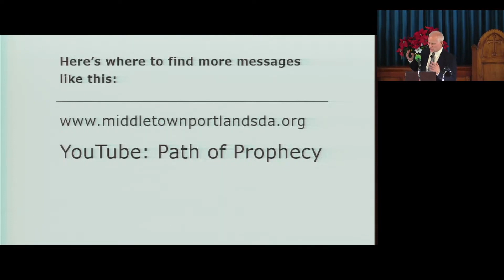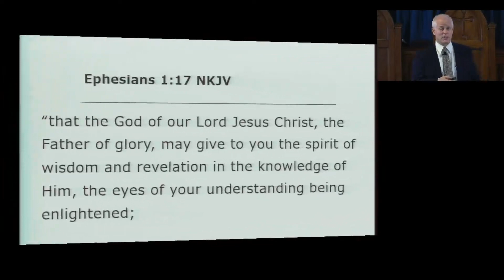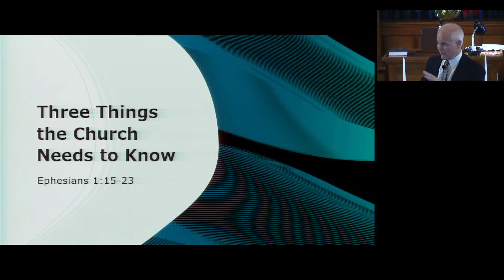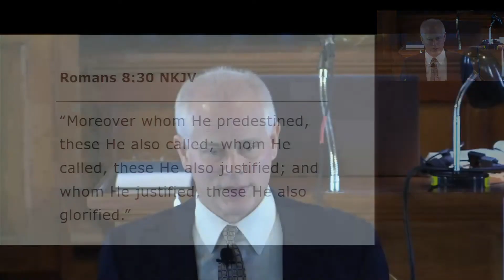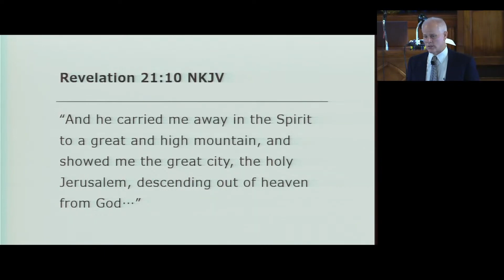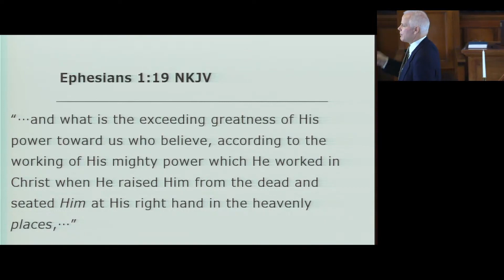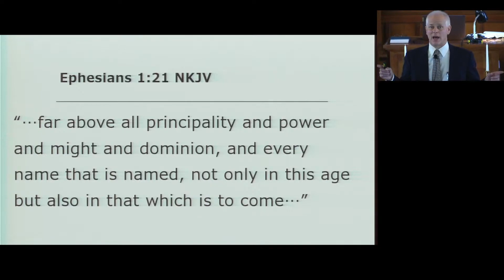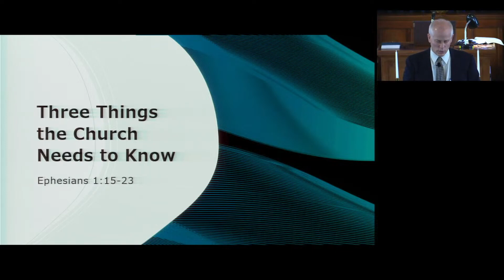"Three Things the Church Needs to Know" By Pastor Tom Dombrowski - Sabbath December 17, 2022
Welcome to the Online Presence for The Middletown - Portland Seventh-Day Adventist Church located in Portland, Connecticut.
Here you will find the following:
Live Worship Services every Saturday at 11:00am and additional on-demand content.
We hope you are blessed by our content and share it with friends, family, and other acquaintances